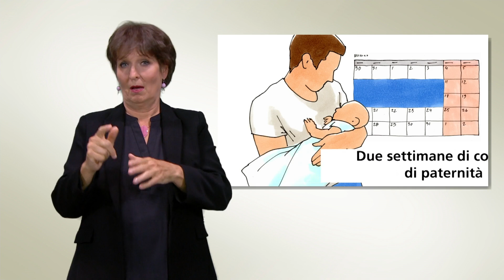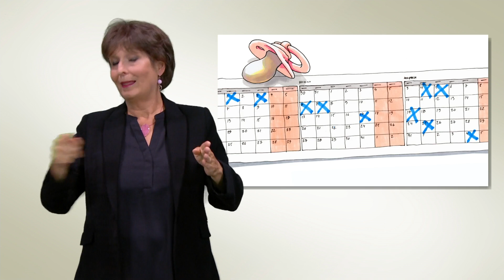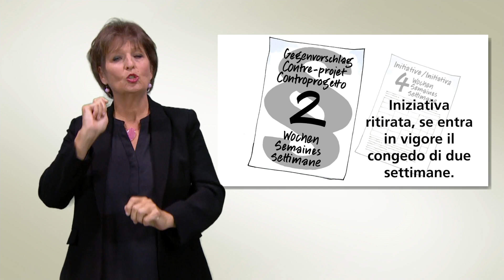Lingua dei segni: Congedo di paternità pagato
Modifica della legge sulle indennità di perdita di guadagno (congedo di paternità pagato); Votazione popolare del 27 settembre 2020